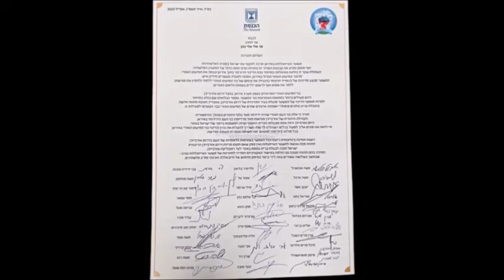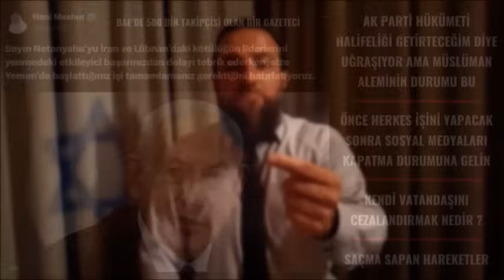Haniye Suikastı Parolası ??? - Türkiye'de İLK KEZ Açıklandı - Zafer Calayoğlu - 04.08.2024